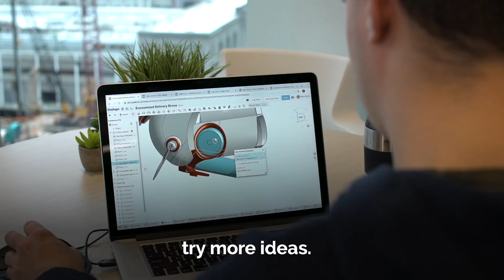Transform STEM Education with Onshape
Jon Hirschtick, one of the founders of SolidWorks and Onshape, shares how Onshape can change the way students and educators work.

Onshape is a professional-grade, cloud-native CAD platform that students and educators can access for FREE on any device, anywhere, at any time.

Onshape is the only product development platform that unites CAD, data management, collaboration tools, and real-time analytics.